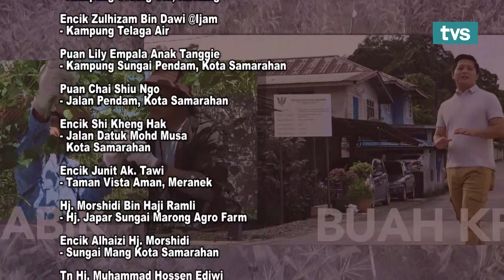EPISOD 5 | KEDIAMAN AGRO | TVS ENTERTAINMENT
Pengacara pergi rumah En. Zulhizam di Kg. Telaga Air,Kuching,Sarawak untuk melihat tanaman utama iaitu lada merah atau cili kulai yang diusahakan disekitar kawasan rumahnya yang menggunakan teknik fertigasi sambil mempelajari cara menanam dan penjagaannya.